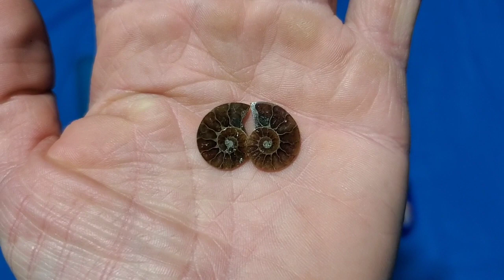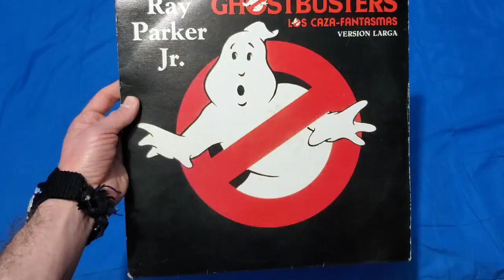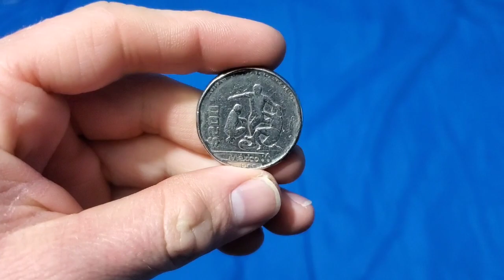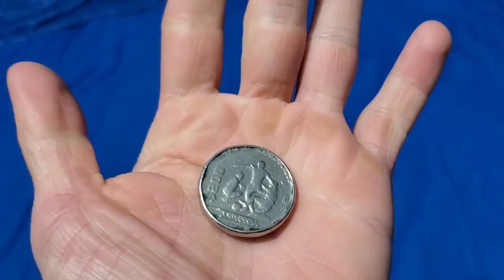Feliz día del coleccionista.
Hoy se celebra el día del coleccionista (cosa de la que apenas me entero), así que decidí hacer este video para compartirles un poco de lo que yo colecciono.